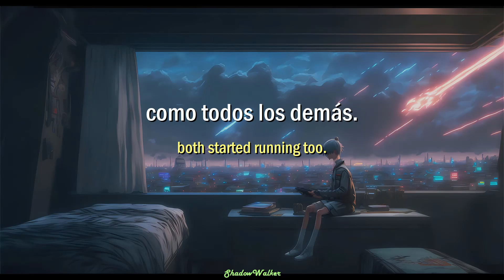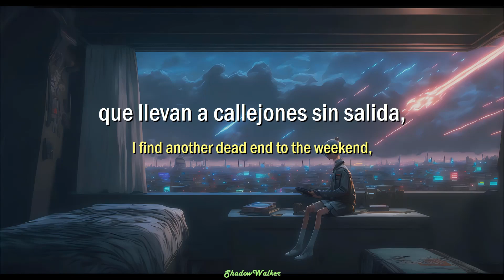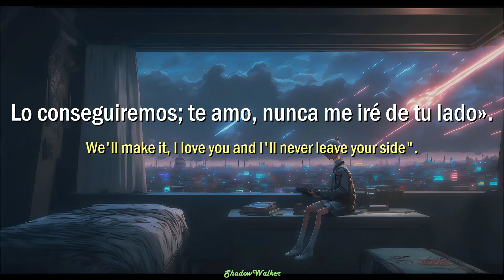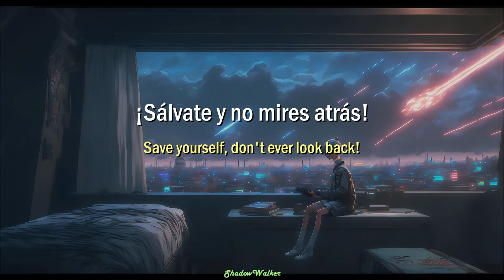Pierce The Veil - Circles | Sub español - Lyrics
No creo que falte aclararlo, pero yo no tengo los derechos de la canción. La canción pertenece a Pierce the Veil. Puedes encontrar sus redes aquí, así como el video de la canción:

¿Te quedaste con ganas de más? Checa algunas de las otras listas que tengo: